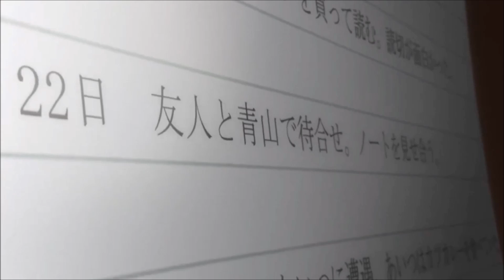Death Note E 13 clip 3 English dubbed